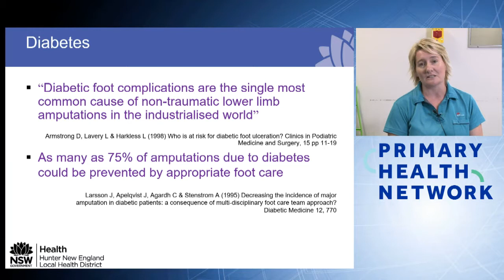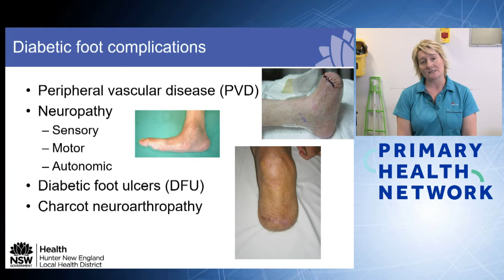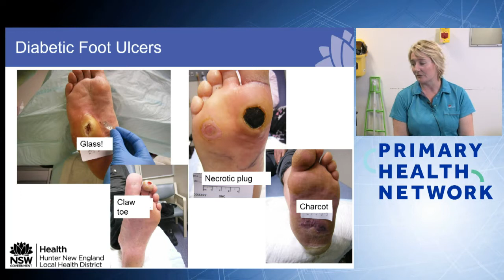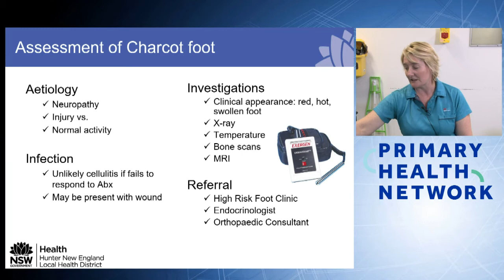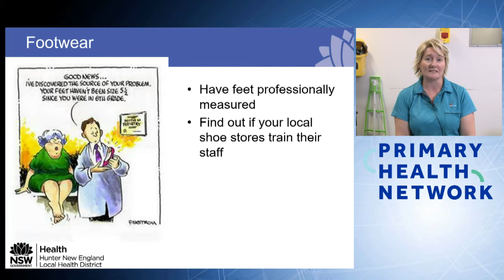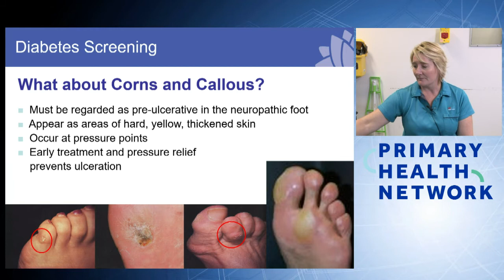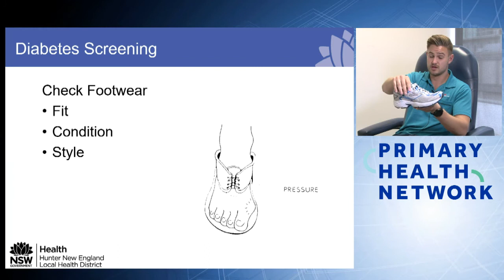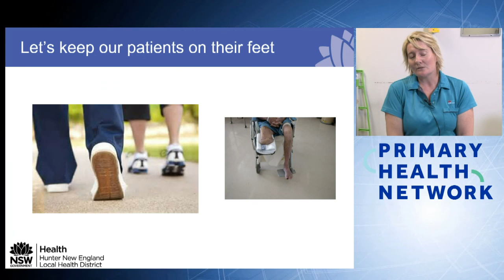Practical Foot Care and Screening for Diabetes